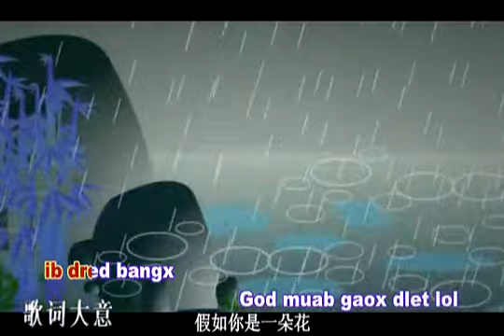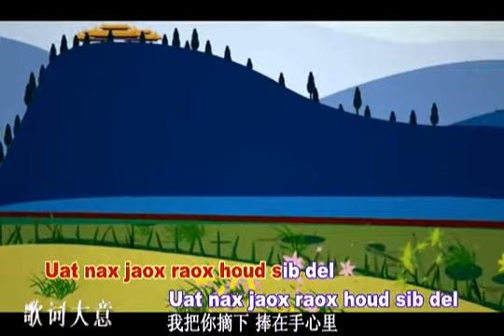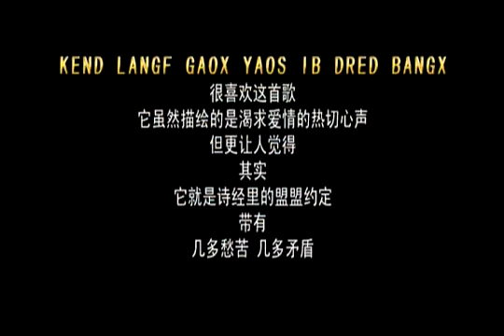假如你是一朵花 - Kheev Lam Koj Yog Ib Rev Paj (Animation MV)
Mim Haam (Mee Hang)

Western Miao RPA